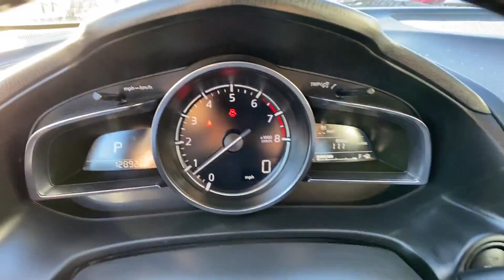Used 2018 Mazda Mazda3 5-Door Grand Touring Alexandria, Arlington, Springfield, Woodbridge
2018 Mazda Mazda3 5-Door Grand Touring 3MZBN1M33JM252616 Video

This 2018 Mazda Mazda3 5-Door Grand Touring 3MZBN1M33JM252616 is full of phenomenal features such as: